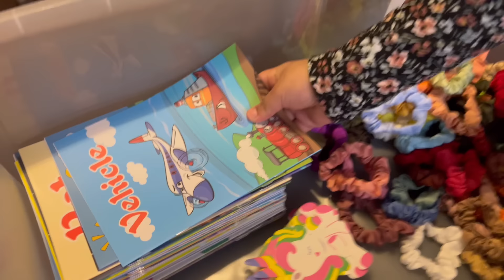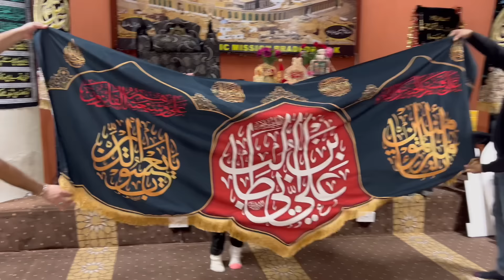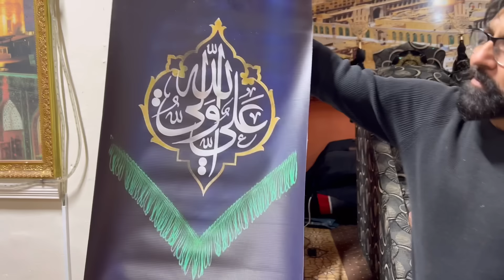Preps for the Jashan 🎉🥳 | 13th Rajab Preps | Qawali